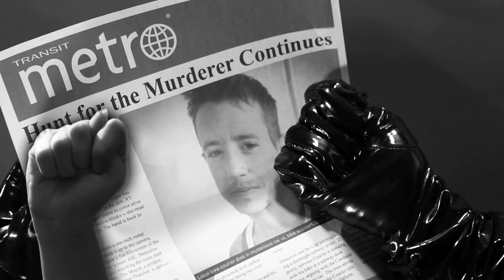Murder in Passing - Episode 14: A Transmedia Whodunit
MURDER IN PASSING - Episode 14: Determining a method.

MURDER IN PASSING is the first-ever transmedia whodunit series for commuters, with new episodes appearing daily on Toronto's subway platform screens and online from January 7, 2013 to March 1, 2013.

Written and directed by John Greyson, MURDER IN PASSING is a multi-layered murder mystery shot in the film noir style, featuring Greyson's signature intricacy, use of symbolism and metaphor.

to review the current episode or catch up on past instalments.

SYNOPSIS:
Bike courier Mars Brito has been murdered... and everyone in the town of Passing B.C. is a suspect! The extensive roster of suspect characters include his keen green bike boss, his troubled train conductor fiancé, an ambitious chemistry professor, Passing's anti-bike Mayor and the CEO of an SUV manufacturer with Gramsci issues. Detective Epicene, harbouring secrets of her own, must untangle a bewildering conspiracy involving bikes, cars, opera, gender and corporate green-washing to expose the murderer.

MURDER IN PASSING CAST:

Mars Brito: Chase Joynt
Detective Epicene: Alexander Chapman
Mayor Keele: Arsinée Khanjian
Cop: Stephen Chen
Professor Klein: Nina Arsenault
Bike Boss: Moynan King
Fiance: Erin Bardua
CEO: Guillermo Verdecchia
Reporter: Ramzi Ayash
Fugue Singers: David Wall, Jeremy Ludwig, Erin Bardua, Stephen Chen

A Future Cinema Lab/Greyzone Production.
Commissioned by Art for Commuters and Pattison Onestop.
Funded by SSHRC and Canada Council for the Arts.